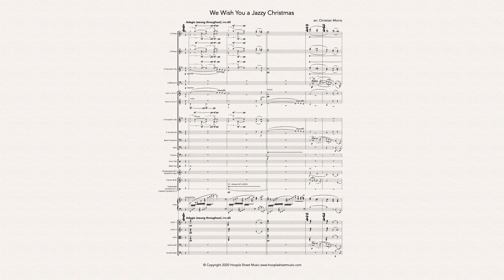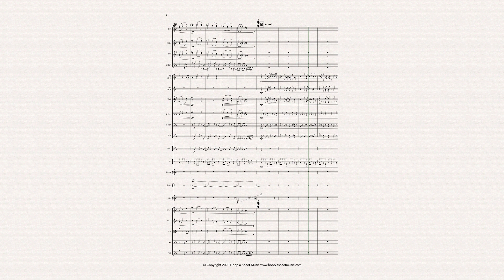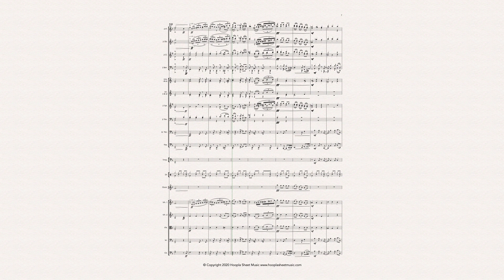We Wish You a Jazzy Christmas (Symphony Orchestra)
Sick of the same old versions of Christmas classics? Want to stand out from the crowd during holiday season? Here's an arrangement of Wish You a Merry Christmas with a jazzy twist. A great showstopper at any Christmas event!

An arrangement for full orchestra:
2,2,2,2; 4, 2, 3, 1, timp, perc (3 players); harp, strings

More Christmas music from Hoopla Sheet Music:

Jingle Bells Salsa

Emmanuel Rock

O Come All Ye Boogie-Woogie Faithful

Away in A Country Manger

Hark the Funky Angels Sing

Bossa Nova Bleak Midwinter

God Rest Ye Good King Gospel Mashup

Jump Blues Joy to the World

We Three Kings (Persian Style)

We Wish You a Jazzy Christmas

and

We Wish You a Jazzy Christmas (complete collection of all the above)